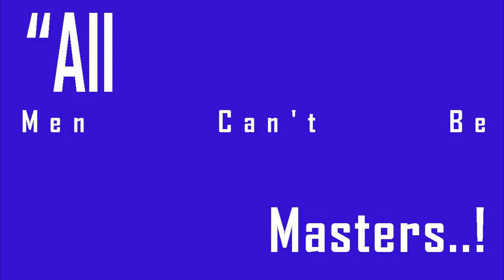Weather W Palm Beach Fl